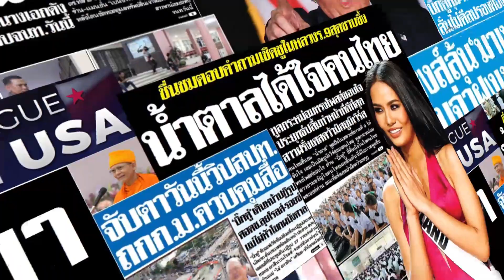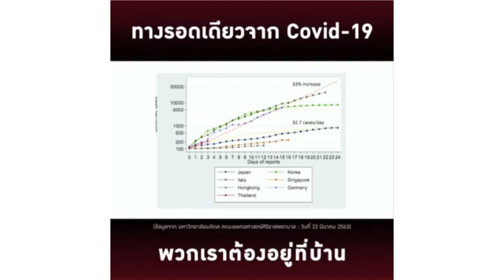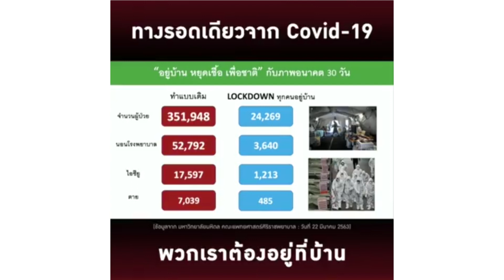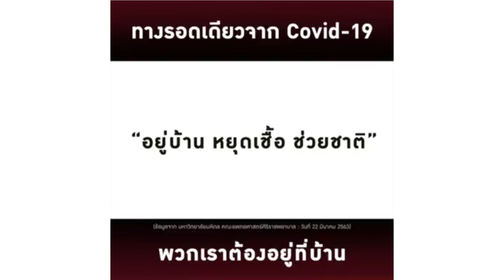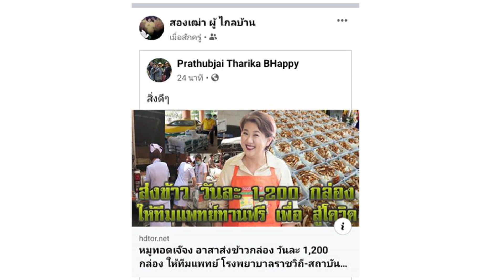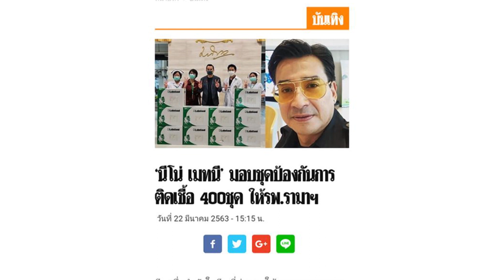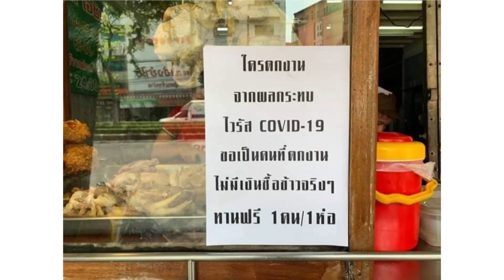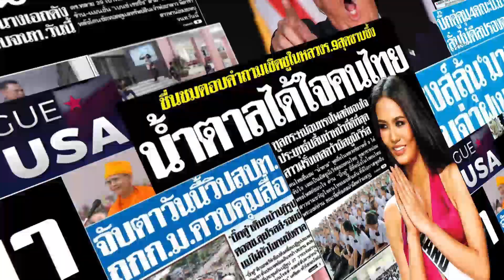รายการ วิเคราะห์ข่าววิปัสสนา วันที่ 26 มีนาคม 2563 บ้านราช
รายการ วิเคราะห์ข่าววิปัสสนา วันที่ 26 มีนาคม 2563   ที่พุทธสถานราชธานีอโศก หมู่ที่ ๑๐ ต.บุ่งไหม อ.วารินชำราบ จ.อุบลราชธานี